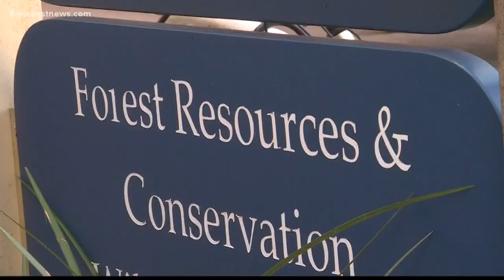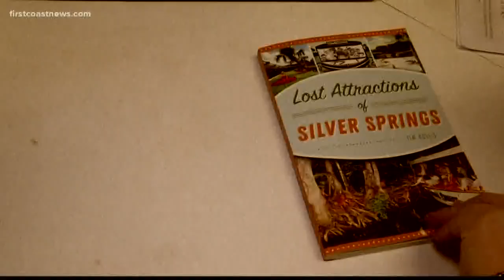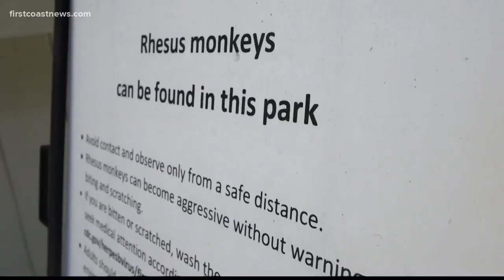Breed of monkey carrying disease that is potentially deadly to humans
A researcher told First Coast News that there is a growing number of monkeys in Florida carrying a disease that is potentially deadly to humans.